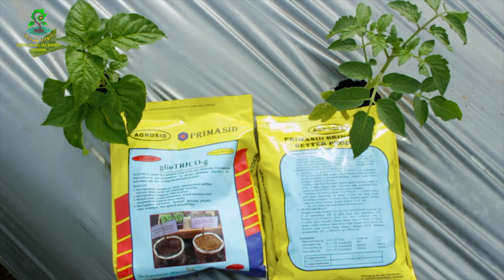CARA MENGENDALIKAN JAMUR DI BAWAH TANAH DAN DI ATAS TANAH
Edukasi yang kedua adalah untuk mengendalikan jamur di atas tanah dan jamur di bawah tanah. Karena kondisi yang sering turun hujan akan menyebabkan tanah jenuh dengan air dan lembap sehingga perkembangan jamur dan bakteri menjadi semakin cepat dan ganas.
Dan kondisi tanah yang terlalu basah akan menyebabkan jamur di dalam tanah menyerang akar dan menyebabkan penyakit yang membuat tanaman menjadi layu.
Bagaimana cara mengendalikan jamur dan bakteri  di dalam tanah ?
Bagaimana mengendalikan jamur di atas tanah untuk melindungi tanaman ?
SIMAK VIDEONYA !